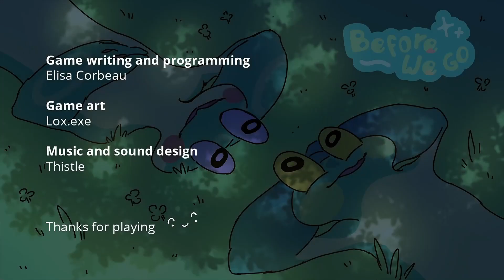A Frogs Last Day of School is Tough: Before We Go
The worlds a scary place when life starts changing

                                               More Meeka?

                                                       Credits